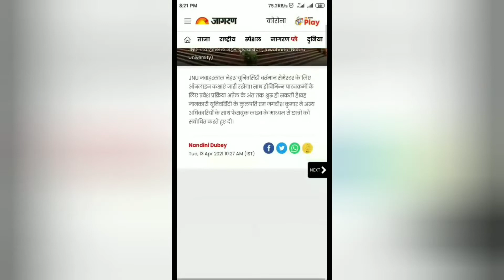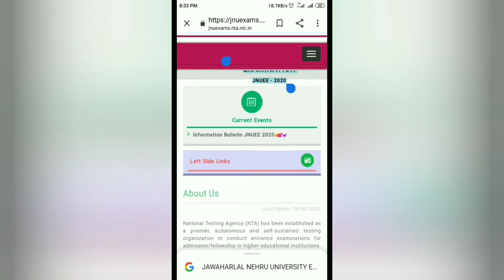JNU admission form 2021-2022 || जेएनयू प्रवेश परीक्षा || Entrance exam notice || JNU New Delhi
In video :

Exam notice
Entrance exam 2021
JNU application form
Examination date
Entrance strategy
When jnu open